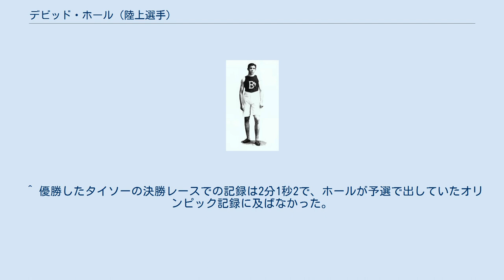デビッド・ホール (陸上選手)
デビッド・ホール（David Connolly "Dave" Hall、1875年5月1日 - 1972年5月27日）は、アメリカ合衆国の陸上競技選手である。
彼は1900年に開催されたパリオリンピックに参加して、800メートル走で銅メダルを獲得した。
 デビッド・ホールはアメリカ国内での優勝こそなかったが、彼はニューイングランド地方では屈指の陸上選手として1マイル 走で2回、10マイル走では4回の勝利を収め、半マイル走での新記録を打ち立てていた。
 ホールはブラウン大学出身者として初のオリンピック代表選手となり、1900年のパリオリンピックに参加した。
彼は800メートル走の予選を、当時のオリンピック記録となる1分59秒0で勝利して決勝に臨んだ。
ホールは途中まで2位の座をキープし続けていたが、靴が脱げるアクシデントに見舞われてしまった。
そのハンディにもかかわらずホールはイギリス代表のアルフレッド・タイソー、同じアメリカ代表のジョン・クリーガンに続いて3位でゴールした。
 彼はこのオリンピックで1500メートル競走にも参加し、4位の成績を残している。
 ホールはブラウン大学を卒業した後、医学の道に進んだ。
彼はオクラホマ大学で2年間教鞭を執った後、ワシントン大学で保健衛生の教授となった。
第一次世界大戦中の1918年に、ホールはイタリア戦線で軍医として働き、当時のイタリア王からその働きを賞賛されている。
その後ホールはワシントン州へ戻って、1947年まで大学の教授を務めたという。
 ^ 1.609344km。
 ^ 優勝したタイソーの決勝レースでの記録は2分1秒2で、ホールが予選で出していたオリンピック記録に及ばなかった。